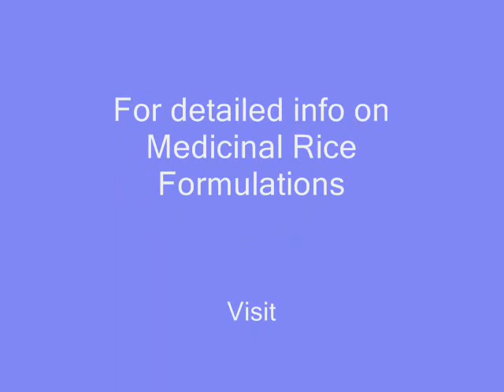Medicinal Rice P5 based Formulations for Jaundice: Pankaj Oudhia's Medicinal Plant Database